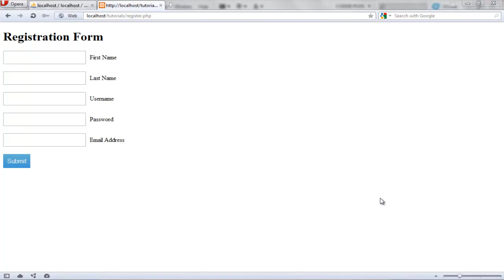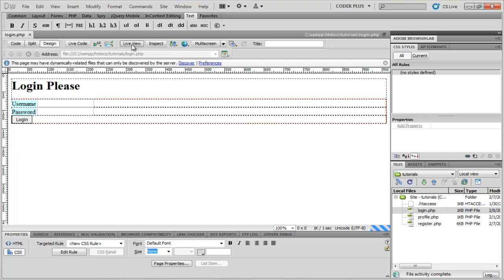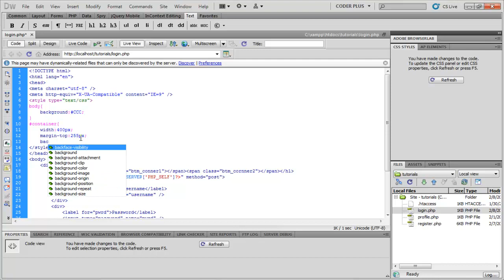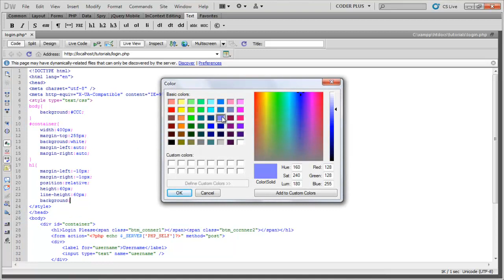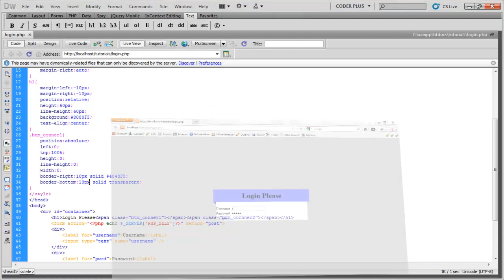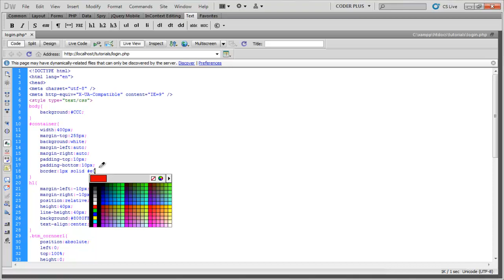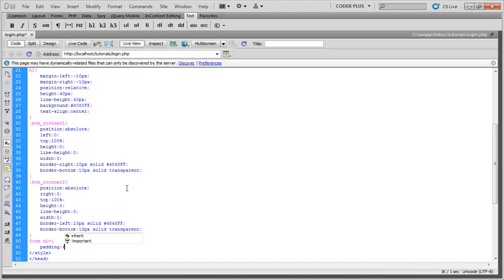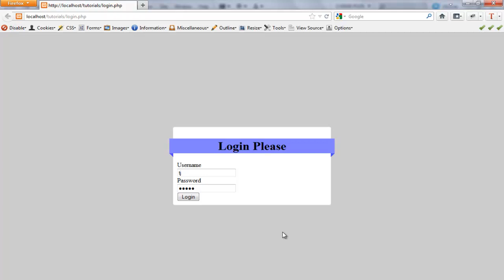Creating A Simple PHP Member System Part 4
In this part of we'll create the mark up for our log in page.